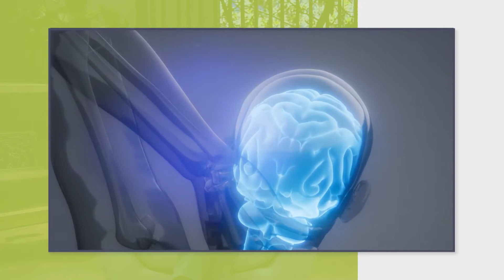Salud en casa - Esclerosis múltiple. Dr. Pepe Recoba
La esclerosis múltiple es una enfermedad terrible que cada día afecta a más personas. Por eso es necesario saber sobre sus síntomas, cómo reconocerla y cómo tratarla. El doctor Pepe Recoba nos habla de este importante tema.